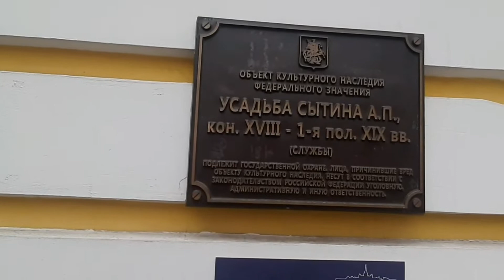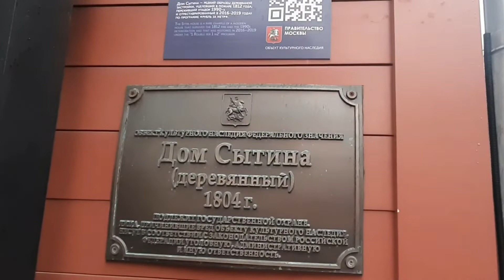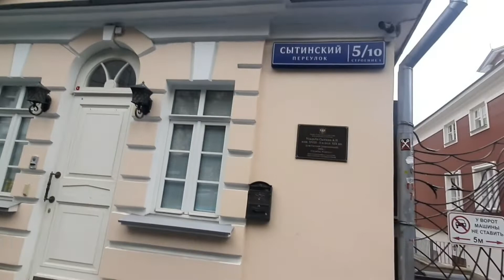Прогулки по Москве. Дом Сытина в Сытинском переулке - деревянный дом допожарной Москвы